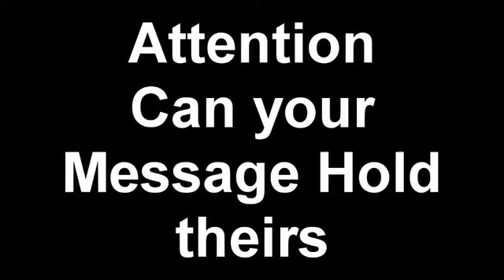5 Reasons You Must Use Video in Marketing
Not using video to express your message to potential new clients can leave you in the dust wondering why your messages go unread, emails unopened?
Jeff Harrison and Amy Anderson help share a Harvard Business Study that reveals the truth and power behind the use of video...and Google loves it too!